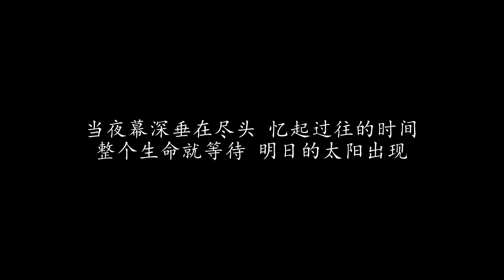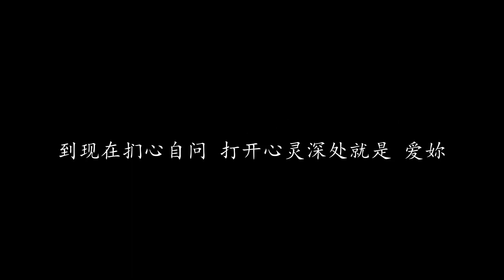爱你 动力火车 (歌词版)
爱你 动力火车

一天一天眼沉重看著时间失去在眼前
一点一点是寂寞游入穿梭在心田
当夜幕深垂在尽头 忆起过往的时间
整个生命就等待 明日的太阳出现
现在又让自己埋入在思念的空屋簷
爱嘴里说出来一如尘埃随风而变
我心里有著很深很深 很浓很浓对妳的爱
就是无法找寻取代妳在我心中的伊甸

妳去摇远的地方 留住情和黑暗和失恋
妳去遥远的地方 换来伤心还有著想念
只是告诉妳 认识妳的那一天 开始
到现在扪心自问 打开心灵深处就是 爱妳